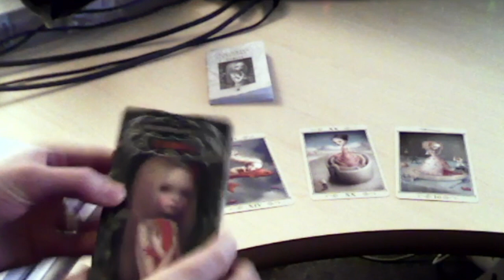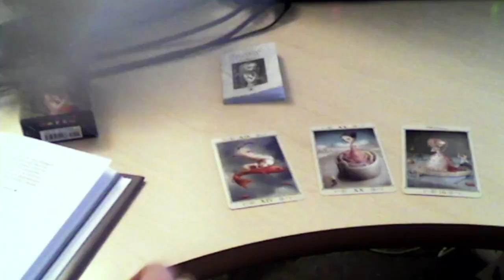Christmas special tarot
Reflecting on adornment with this passage from Evanescere and picking some tarot cards.